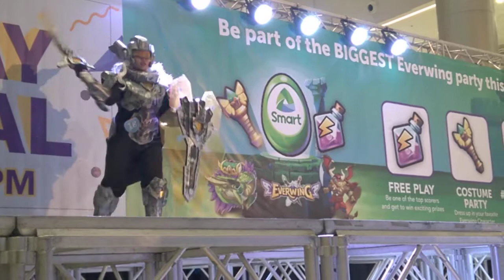Event: Cosplay Carnival - Skit 17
Mobile video of the cosplay skit in Cosplay Carnival, SM City Clark, Pampanga, Philippines, 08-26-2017

Video taken using Lumia 640 XL

Also, click "Follow" and "See First" if you want to be updated with our latest uploads